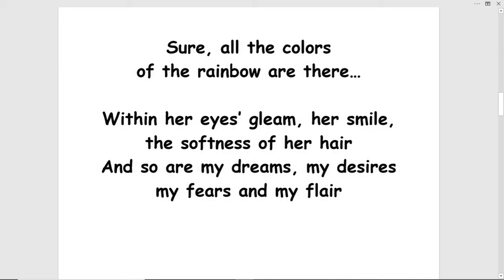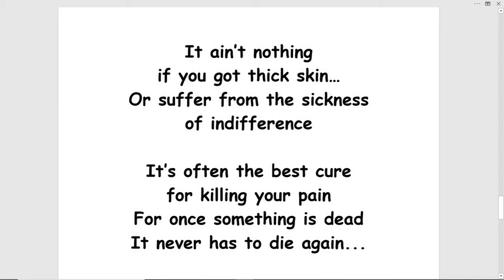thick skin - (turn this into a song!)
THICK SKIN by Tom Jensen
If you sing my song…
First know that it’s long
A tale filled with broken hearts,
promises and noses

If you look inside my soul…
You’ll see all that I don’t show

My deviled horns,
the blood-stained thorns
And wilted leaves
of long-stemmed dead roses

Sure, all the colors
of the rainbow are there…

Within her eyes’ gleam, her smile,
the softness of her hair
And so are my dreams, my desires
my fears and my flair

If you read all I write…
It will come as no surprise
With most of those I know… I fight
As I now sit here wondering why?

If you find me all alone…
Walking along the path
down an empty road
Please, please don’t sigh

No, don’t go feeling
sorry for this guy…

If you truly wanna be my friend…

I… I will let you in
Without terms or conditions
For once you’ve been burned
What is it to get burned again?

It ain’t nothing
if you got thick skin…
Or suffer from the sickness
of indifference

It’s often the best cure
for killing your pain
For once something is dead
It never has to die again...

Today all that remains
Is the echo of your name
That keeps on ringing in my ears
I keep on hearing in my head...